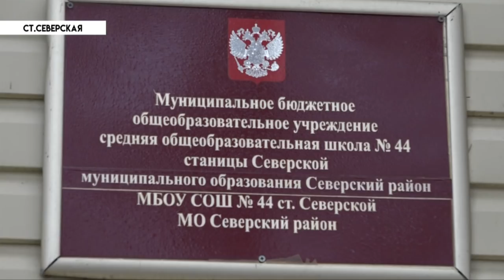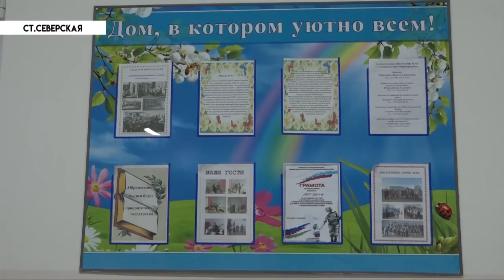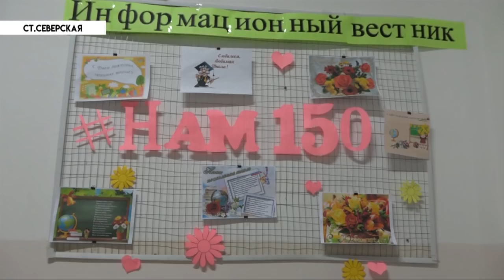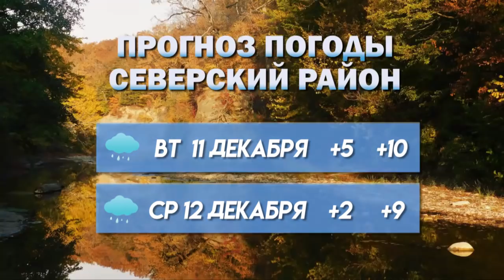Новости северского района - 10 декабря